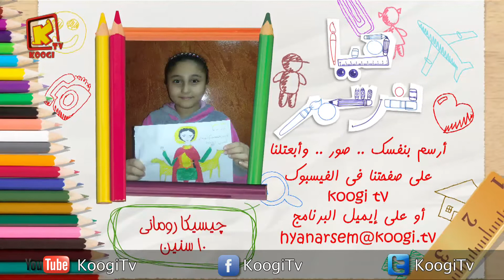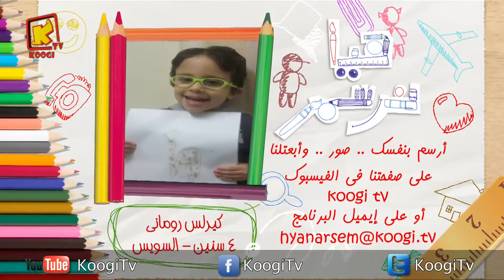أعمال أصدقاء برنامج هيا نرسم - المجموعة 20- قناة كوجى القبطية الأرثوذكسية للأطفال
دويوستابعونا على النايل سات تردد:11636 - vertical (رأسى - عمودى) - 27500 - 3/4